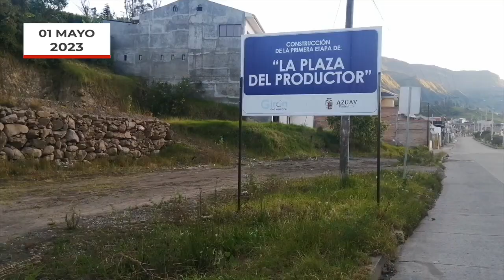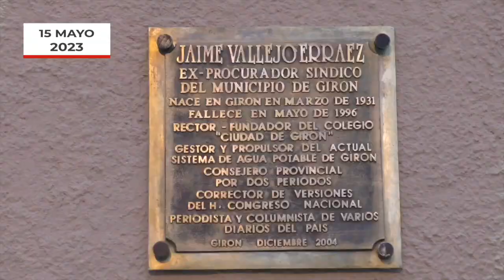Resumen de noticias de Girón. Mayo 2023